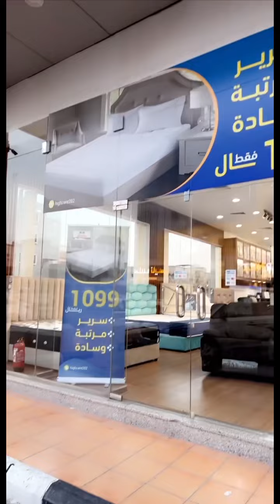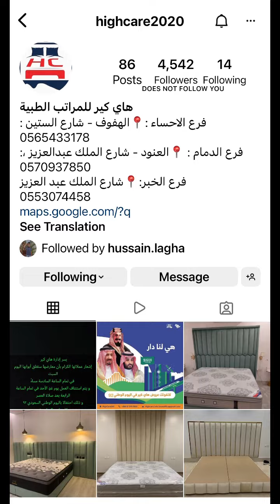هاي كير 🛌 سرير + مرتبة + وسادة ب 1099 ريال🔥🔥🔥